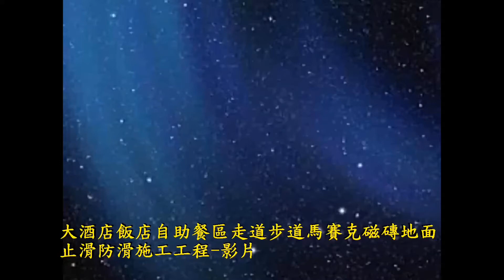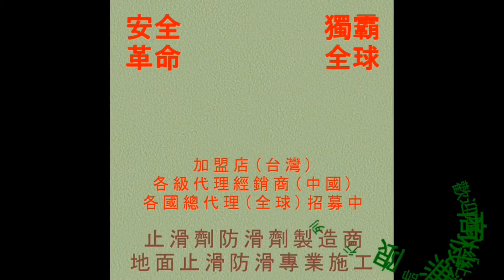912 大酒店飯店自助餐區走道步道馬賽克磁磚地面止滑防滑施工工程 影片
止滑液,防滑液止滑液防滑劑止滑劑生產製造廠商,防滑止滑施工工程,石材防滑止滑施工處理,瓷磚磁磚地面防滑止滑施工處理,防滑止滑磁磚瓷磚,瓷磚磁磚防滑劑止滑劑防滑液止滑液,地面防滑止滑施工處理工程專業公司,止滑防滑係數測量機器儀器,浴室化石防滑止滑,浴室花崗岩花崗石防滑止滑,浴室防滑,浴室止滑